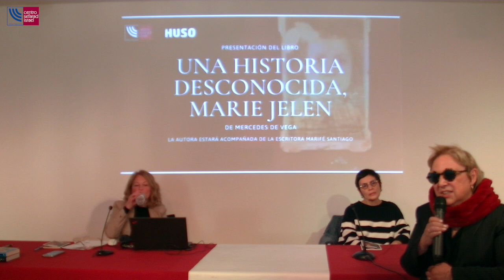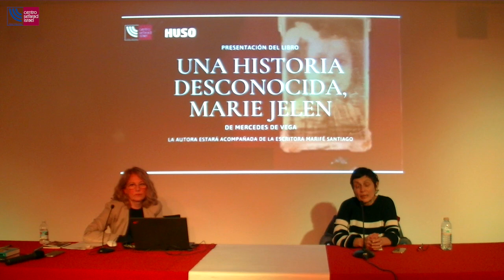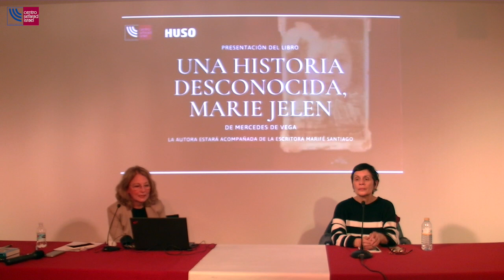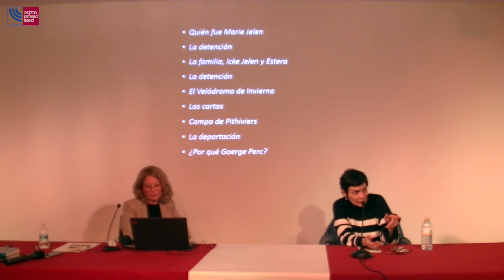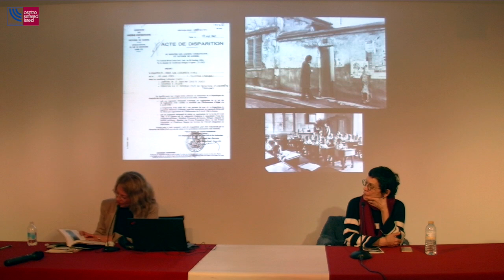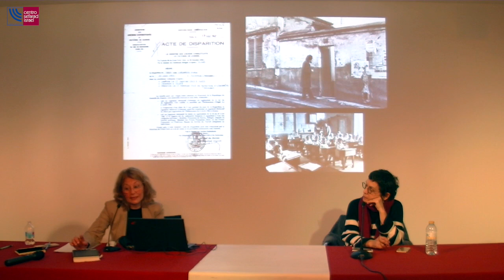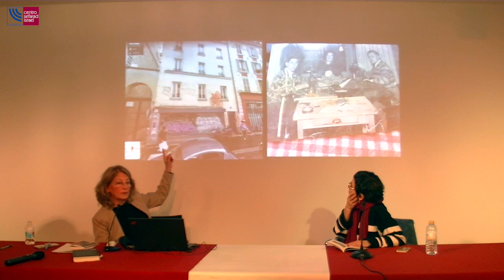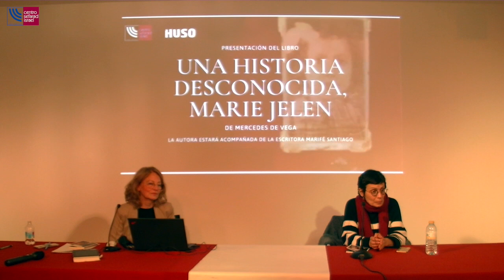Una historia desconocida, Marie Jelen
Mercedes de Vega ofrece en su último libro la historia real de una niña atrapada en la telaraña más oscura que ha tejido Europa. Hay quienes dice que Marie Jelen es la Ana Frank francesa, ya que Jelen desde el Velódromo de Invierno y el campo de Pithiviers le escribió siete conmovedoras cartas a su padre, que este guardó hasta su muerte. Dichas cartas salieron a la luz en 2003 y se encuentran recogidas en esta edición por primera vez, para mostrar al mundo la infancia de Marie y de miles de niños con el mismo destino. Es también la desesperanza de un padre en busca de su hija por el París ocupado. Es recorrer el París colaboracionista: un espejo en el que se mira la Europa invadida por los nazis. Es la biografía de una infancia en la que se hallan otras infancias —como la del escritor Georges Perec, cuya distancia con Marie era de unas calles— que, ignorantes de su destino, ­compartieron un territorio y un futuro secuestrado, como los de Hélène Berr o Dora Bruder.

Mercedes de Vega nos hablará sobre Marie Jelen acompañada de la escritora Marifé Santiago.